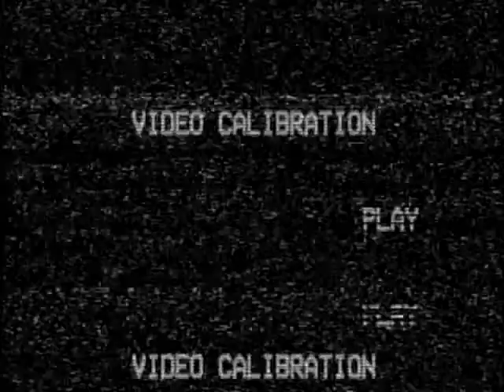Joseph A. Rousseau, US Army, 1948 - 1952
Joseph A. Rousseau
DOB: March 28 1928
Place of Birth: Schefferville, Quebec, Canada
Inducted: 6 December 1948
Cold War
Interviewed by Philip Leonard of the Hoosick Falls Historical Society
12/1/2004
Rousseau, Joseph A
Atomic Test; Hydrogen Bomb